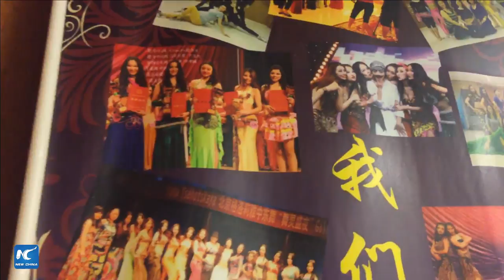LIVE: Kazakhstan girl Lola's bellydance class and ChineseDream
LIVE: Dancing Dreams! “Dancing is the loftiest art as well as an international language,” said LoLa Akhmetova, a Kazakhstan girl teaching bellydance in Beijing.
Join Lola’s belly dance class XinhuaLive to know more about her dancing dreams in Beijing.